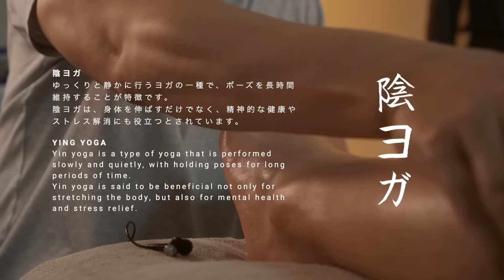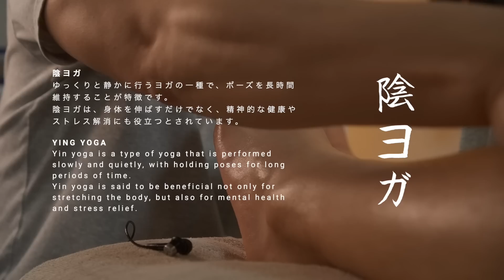痛い足つぼ | コチコチ不摂生商社マン[左足] | 40代男性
国際若石健康研究会 Rwo-Shr Health Institute International
(Recommended Reflexology Institute):

SEVEN BEAUTY Foot Massage Cream

LED light (out of stock)